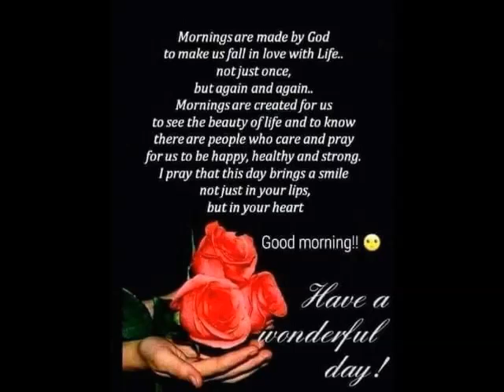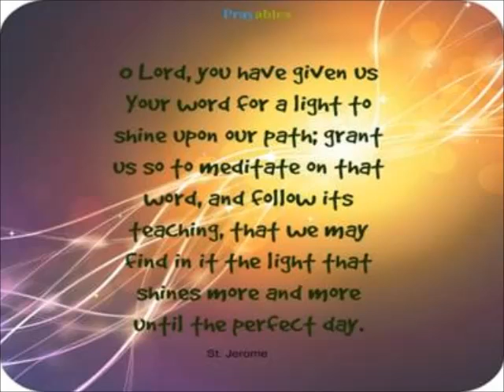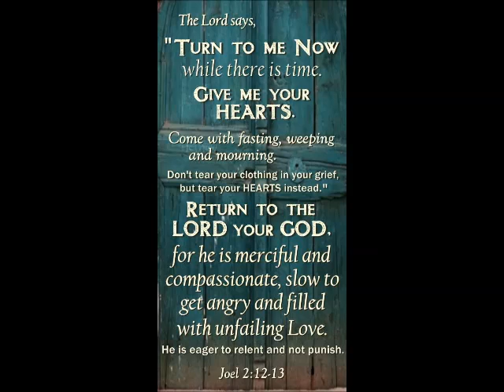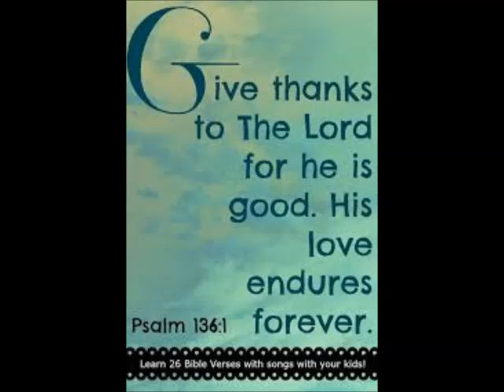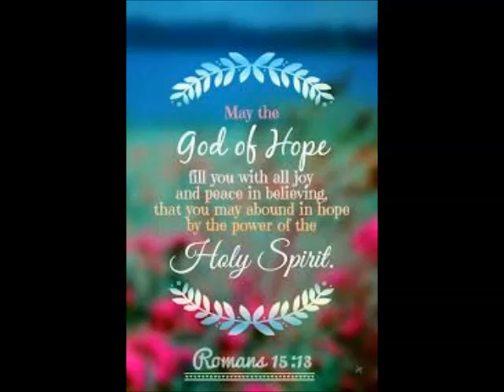Saint of 30th Sept St Jerome Doctor of Church